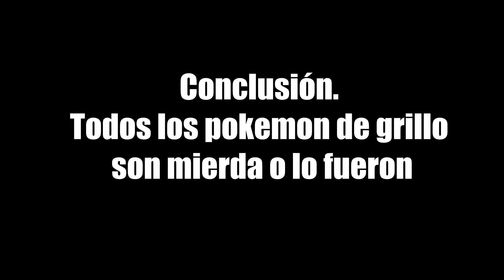POKEMON FUSION 3 #07 - SUERTE +1000 en este GIMNASIO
Ayúdanos a continuar subiendo contenido

¿Quieres ayudarnos económicamente? Además, obtendrás muchísimas recompensas, entra y echa un vistazo.

¡ÉCHALES UN VISTAZO A ESTOS INCREÍBLES ARTISTAS QUE NOS HAN AYUDADO A QUE ESTA SERIE SEA POSIBLE! Nos alegraría que siguierais su trabajo porque son todos increíbles!

Participa con MEMES de la serie en TWITTER con MemeFusion3

HORARIOS DE LA SERIE
España: 19:30 México, Perú y Ecuador: 12:30 Argentina 14:30 Chile, Venezuela y Bolivia 13:30

REGLAS DEL LOCKE DE POKEMON FUSION 3
- Capturar el primer pokémon de ruta SI EL OTRO NO LO TIENE CAPTURADO o VIVO.
- Comprar 10 Pokeballs y 2 pociones por tienda
- Si un pokémon se debilita, se añade una muerte al contador y se deja en el PC
- Gana el que menos derrotas (combates perdidos) tenga, si tenemos las mismas, gana el que menos pokémon debilitados tenga.
- Si se pierde un combate, se podrá resucitar a 3 pokémon a elección del derrotado.
- Tras conseguir una medalla de gimnasio, se girará una ruleta en una aplicación del móvil, que podrá resucitar 1 pokémon o ninguno.

PREGUNTAS SOBRE FUSION 3 FRECUENTES
+ ¿Cuándo saldrá Fusion 3?
- Al acabar la serie, como siempre, ya que la rom se va haciendo a la misma vez que la serie, y seguramente añadiremos mejoras al finalizarla tras haber probado la rom entera.
+ ¿Cómo consigo mote?
+ ¿Cuántas fusiones habrá?
- Alrededor de unas 160 Fusiones.

Solo para miembros y patrones.

Todos nuestros juegos y hackroms
▶🕹️ NUESTROS HACKROMS & JUEGOS:

Agradecimiento Eterno
Miembros y Patrones Legendarios
- Adaelos
- Antonio Navarro